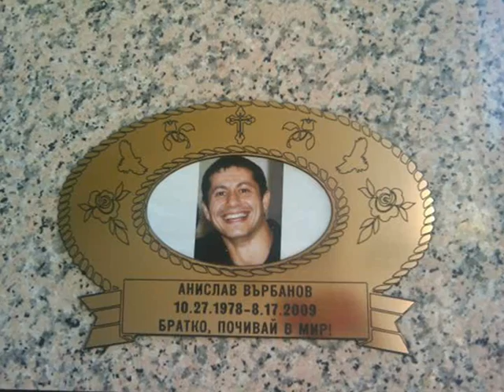ANISLAV VARBANOV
Everyone dies but not every man really lives.
Всеки човек умира, но не всеки човек наистина живее.

СПОМЕН,ЗА НАЙ-ГОЛЯМАТА УСМИВКА,НАЙ-ГОЛЯМОТО СЪРЦЕ,ЕДИН НЕВЕРОЯТЕН ЧОВЕК!!!